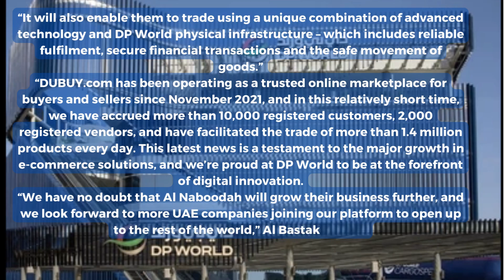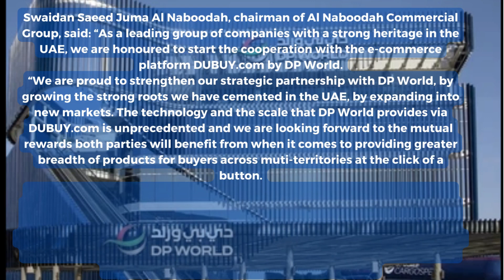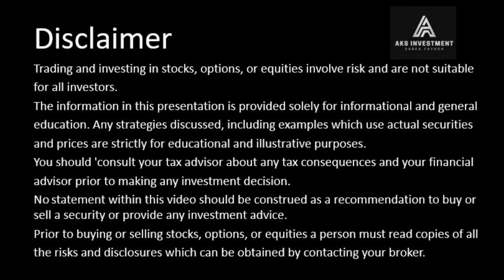Al Naboodah Group joins DP World’s DUBUY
UAE’s Al Naboodah Group has joined wholesale e-commerce platform DUBUY.com to accelerate its growth.
The fully integrated platform brings buyers and sellers together with a single window for transactions, payment and delivery; cross-border business-to-business (B2B) settlement, as well as domestic B2B and business-to-consumer (B2C) capabilities.
DUBUY.com will provide a gateway for the group to enter new international markets via its online business-to-business marketplace, providing end-to-end supply chain solutions through DP World’s global ports and logistics network.
Al Naboodah Group joins a diverse range of businesses already trading on the e-commerce platform.
Benefits of the partnership with DUBUY.com
The product-led parts of Al Naboodah Group, such as the electrical, agriculture and auto-parts divisions, will benefit from the partnership.
Customers registered on the platform will be able to buy wholesale products across a variety of categories from Al Naboodah Group at the click of a button.
Mahmood Al Bastaki, COO of Digital Trade Solutions at DP World, said: “We are proud to welcome Al Naboodah Group to DUBUY.com and we are looking forward to building a long term mutually beneficial partnership here. By being part of the platform, Al Naboodah Group will enjoy greater visibility and access to markets such as Africa to accelerate its growth.
“It will also enable them to trade using a unique combination of advanced technology and DP World physical infrastructure – which includes reliable fulfilment, secure financial transactions and the safe movement of goods.”
“DUBUY.com has been operating as a trusted online marketplace for buyers and sellers since November 2021, and in this relatively short time, we have accrued more than 10,000 registered customers, 2,000 registered vendors, and have facilitated the trade of more than 1.4 million products every day. This latest news is a testament to the major growth in e-commerce solutions, and we’re proud at DP World to be at the forefront of digital innovation.
“We have no doubt that Al Naboodah will grow their business further, and we look forward to more UAE companies joining our platform to open up to the rest of the world,” Al Bastaki added.
Swaidan Saeed Juma Al Naboodah, chairman of Al Naboodah Commercial Group, said: “As a leading group of companies with a strong heritage in the UAE, we are honoured to start the cooperation with the e-commerce platform DUBUY.com by DP World.
“We are proud to strengthen our strategic partnership with DP World, by growing the strong roots we have cemented in the UAE, by expanding into new markets. The technology and the scale that DP World provides via DUBUY.com is unprecedented and we are looking forward to the mutual rewards both parties will benefit from when it comes to providing greater breadth of products for buyers across muti-territories at the click of a button.
“We will enjoy greater access to key markets – such as Africa – and we are proud to be able to scale our operations with a trusted platform.”
In other news, DP World, one of the biggest global port operators, said its revenues surged by nearly 60 per cent to $17.1m (Dhs62.9bn) in 2022 from Dhs23.3bn a year earlier. The rise was driven by acquisitions and the solid performance of its ports and terminals, and marine services.
The port operator’s containerised revenue increased by 12.1 per cent due to the increased demand for ancillary container services.
Like-for-like non-containerised revenue also jumped by 18.3 per cent, with a strong performance from ‘Unifeeder’.
DP World’s recorded adjusted earnings before interest, taxes, depreciation and amortisation (EBITDA) of Dhs18.4bn, a 31 per cent increase owing to strong revenue growth, which reflects a margin of 29.3 per cent.